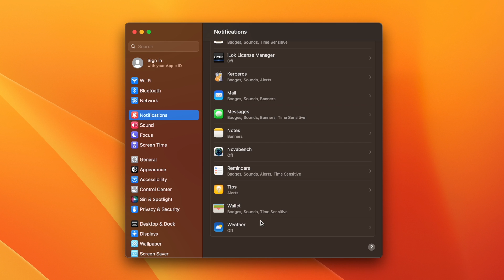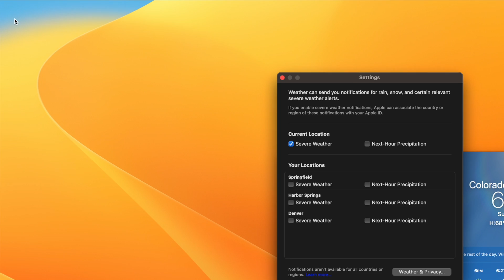How To Enable Severe Weather Notifications in macOS 13 Ventura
A short, concise video detailing how to turn on Weather Notifications on a Mac running macOS Ventura and newer. Thanks!

My recommended fast and reliable external drives. Perfect for backups, audio, video production:
Samsung T7 External 1TB
Samsung T7 Shield External (more protected and water resistant)
Team Group C183 Thumb Drive

If you purchase one of these drives, then watch this video to guide you through formatting for Mac. It's super easy!

My 32" 4k Monitor is use for all of my videos (it's awesome):

A great, well-made USB C Hub by Anker:

Bose QuietComfort 35 II Noise Cancelling Headphones (I use them every day at the office):

Shure SM7B Microphone I used for this video:

MonoPrice Microphone Isolation Shield (for room acoustic treatment):